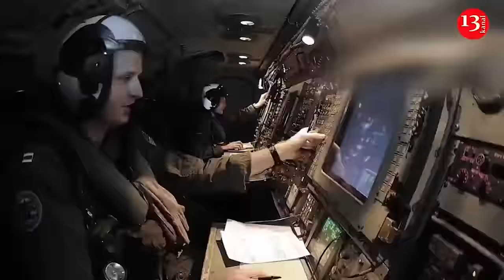Wagner Group is being deployed to Kursk region against the Ukrainian Armed Forces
The Russian command is transferring militants from the private military company "Wagner" to the Kursk region of Russia to resist the Ukrainian Armed Forces.

As Russian media indicate, the transfer of Wagner units was reported by "war correspondent" Yegor Guzenko. It is noted that he published a video with mercenaries, signing it with the words: "Did I say there would be good news? Well, here it is for you. Wagner Group fighters are returning to Russia... I will tell you about further surprises soon."

In the mentioned video, allegedly representatives of the PMC confirm that they are returning to the Russian Federation - to the Kursk region.

"We'll be there soon. It'll be hot, but we'll have fire extinguishers," said one of the militants.

At the same time, as Baza writes with reference to other Russian "war correspondents", now the part of Sudzha where the shooting battles are taking place is under the control of Ukraine.

"Ukrainian formations have occupied the western half of Sudzha. Now the line of combat contact runs along the dam area - it is a lowland through which a fairly small river Sudzha flows," said "war correspondent" Mikhail Zinchenko.

According to Zinchenko, this area is also defended by "local militia" units along with Russian military personnel.

According to his colleague Yuriy Kotenkov, most of Sudzha is under the control of the Ukrainian military, and tanks are present on the territory of this settlement.

Russian blogger Yuriy Podolyaka reports that Sudzha is "full of Ukrainian Armed Forces soldiers."

"Sudzha is completely lost for us. And it is a vital logistics hub. And the enemy is trying to play this advantage. From Sudzha, among other things, there is a road to the north, to Lgov, along which he is also trying to advance," the blogger writes.

According to some reports, the occupiers managed to stop the Ukrainian Armed Forces in the area of the workers' settlement of Korenevo; intense fighting is taking place along the Loknya-Nikolsky-Viktorovka-Kruglen'koye line.

According to the resource "Before everyone. Well, almost", the Russian Defense Ministry claims that units of the "North" group of troops, together with the FSB agencies, "continue to destroy" units of the Ukrainian Armed Forces in the Sudzha and Korenevsky districts of the Kursk region, directly adjacent to the Russian-Ukrainian border.